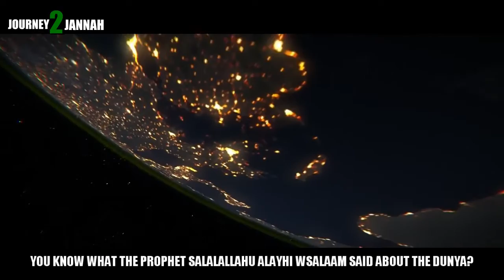This world is cursed | Shaykh Sadaqat Hussain